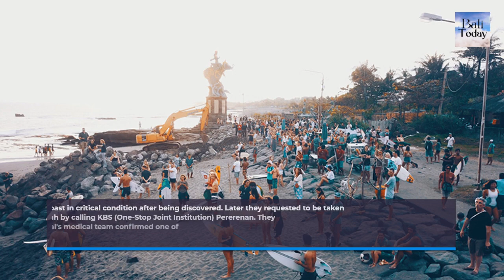Seven foreigners were swept by big waves; one of them died | Bali Today | March 2023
Seven foreigners were swept by big waves; one of them died